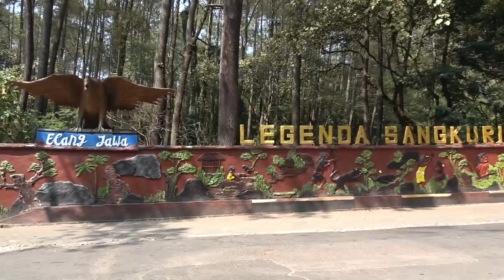Ινδονησία, Ηφαίστειο Tangkuban Perahu, Domas και θερμές πηγές Ciater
Επίσκεψη στο ηφαίστειο angkuban Perahu και στο Domas  που βρίσκεται στον ίδιο χώρο.
Τέλος μείναμε αρκετό χρόνο στις θερμές πηγές στο Ciater, όπου πλήθος ντόπιων έκανε πικνίκ.